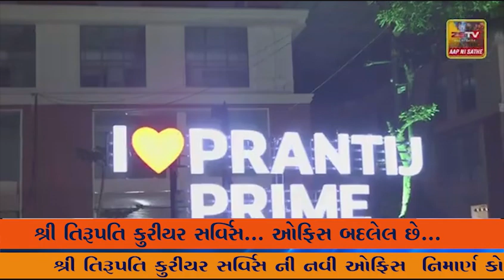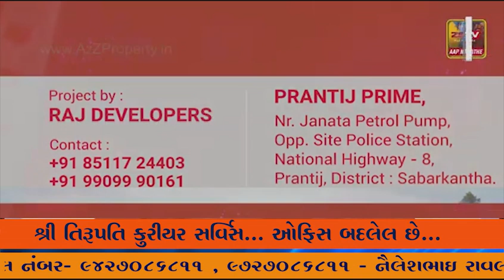પોરબંદર જિલ્લાના માધવપુર સહિત ના ઘેડ પંથક ના ખેડૂતો ને ભારે વરસાદ ના કારણે મુશ્કેલી વેઠવી પડી